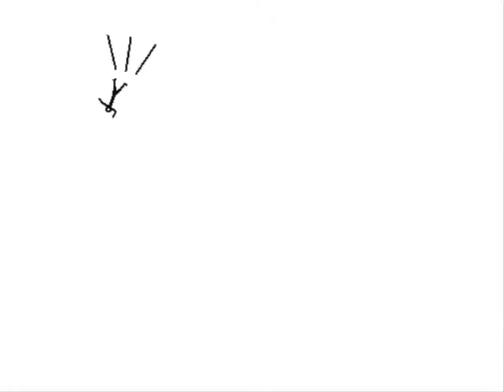Diving Board Pivot